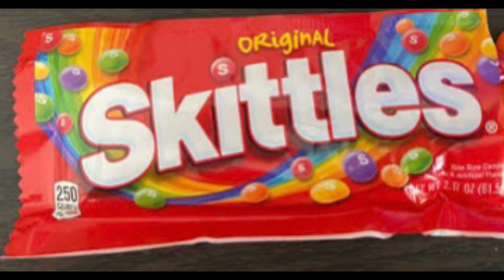Saying goodbye to the mascots of a candy giant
In case you guys haven’t heard, something unthinkable has happened to the popular candy giant M&M’s; after 68 years, the mascots have retired.

So to commemorate, I used photos of Kit Kat, Smarties and Skittles saying goodbye to the beloved candy mascots as they retire from M&M’s.￼￼

The dialogue from the candies will explain the rest.￼